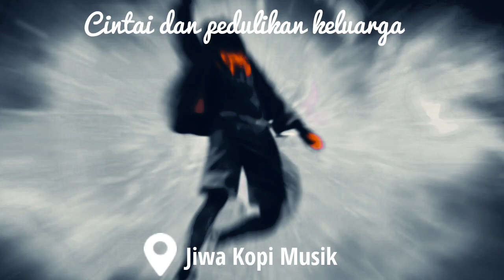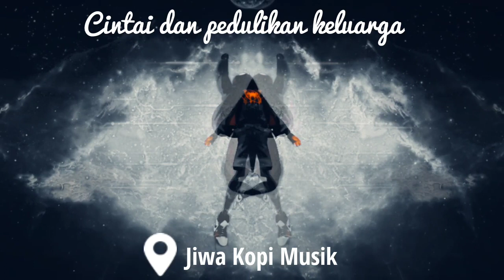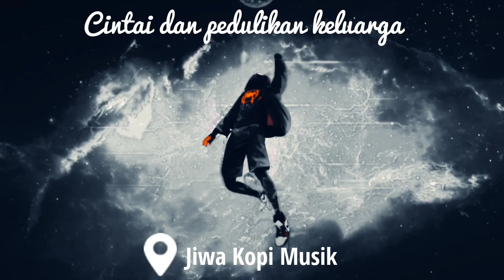Alan Walker Style - New Song 2023 - alanwalker story quoteoftheday yearofyou Love Your Family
Cintai dan pedulikan keluarga. Berikan dukungan dan kasih sayang kepada mereka. Jadikan mereka sebagai sumber kebahagiaan dan kebanggaan dalam hidup.

Love Your Family - Alan Walker Style new song 2023

semua terserah padamu aku begini ad.
all around the globe trying to protect yo..
black mamba pink venom
blackpink
cover lagu singkong dan keju